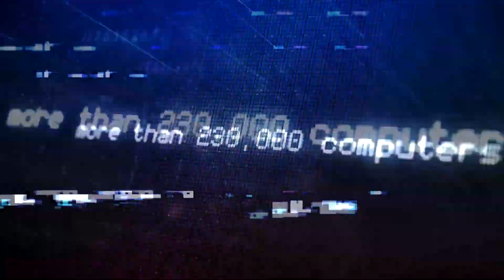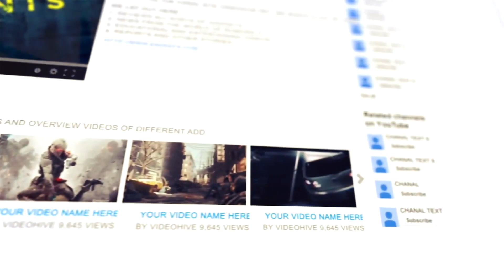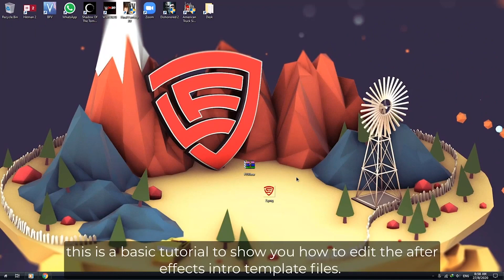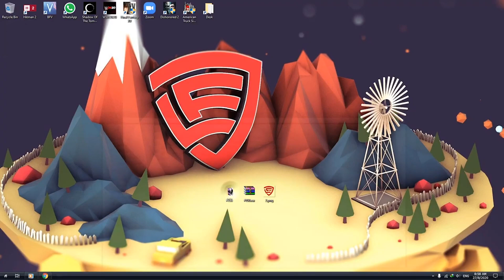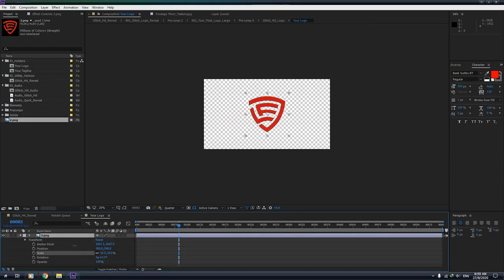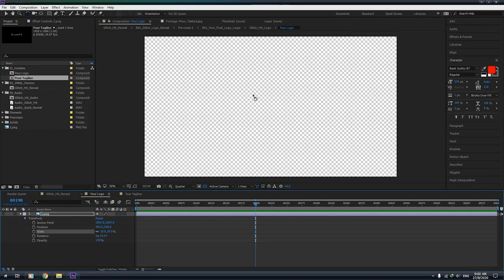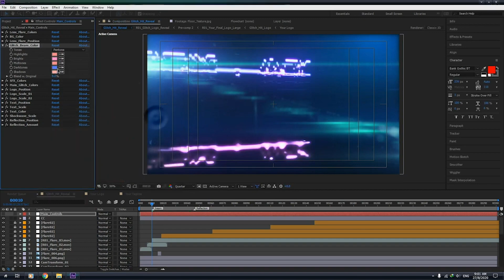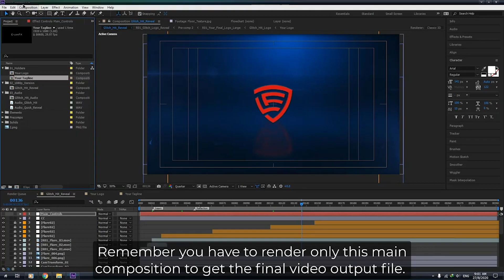Top 20 FREE Intro Templates 3D & 2D After Effects | No Copyright Audio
Hi guys, welcome to my new video! Today I will present to you the best 20 free intro templates for your YouTube video. In this video, you will find epic 3D and 2D intro templates that you can easily edit using After Effects. The download link will be below, you are free to use all these intros for your channel. The tutorial is at the end of the video. Huge shoutout to EnzeeFX who made all these intros possible to download and edit!

Using high-quality designs and animations is the best way to amaze your customers, build brand identity and boost sales.

Intro (0:00)
Top 20 Intro Templates (0:35)
Tutorial (7:50)
Outro (12:38)